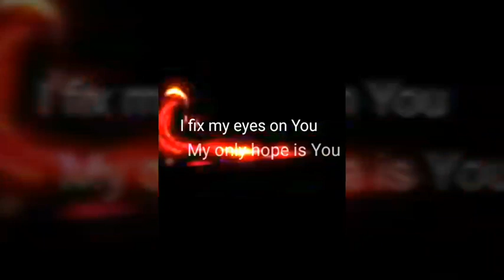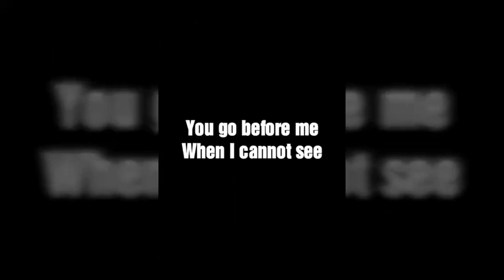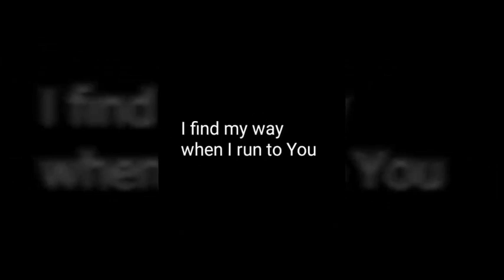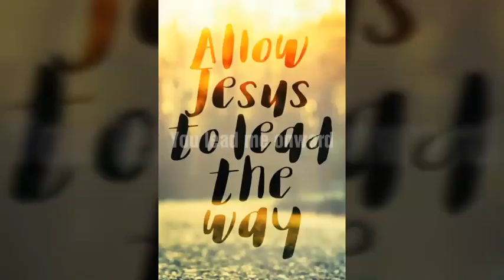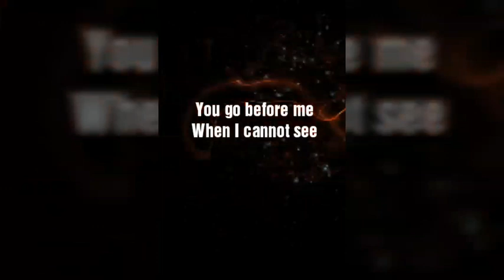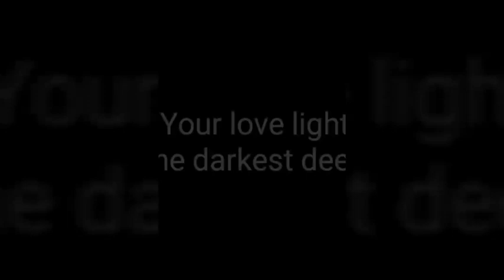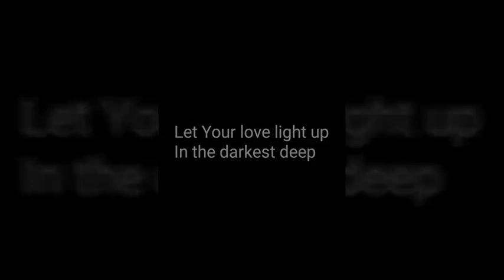Lead Me Onward (Unashamed Version Cover)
Lead Me Onward (Unashamed Version)
Original: Every Nation Music

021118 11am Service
Victory Pioneer